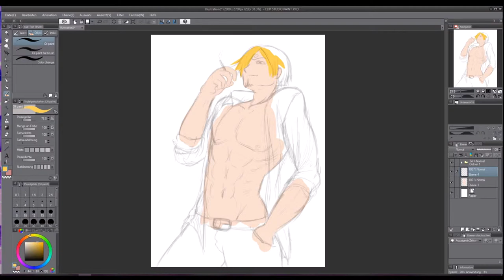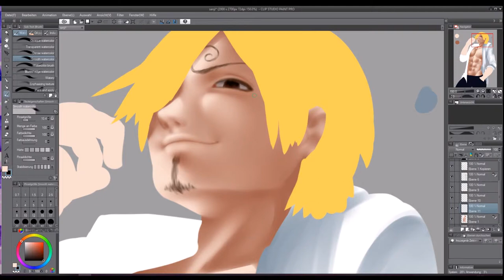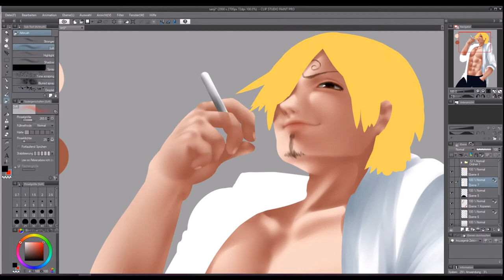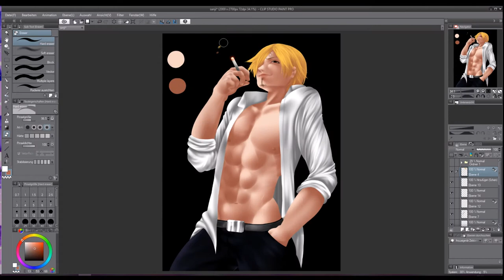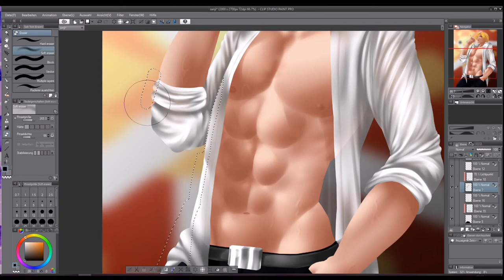[Speedpaint] Sanji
I draw Sanji from One Piece. ;)

For this picture I needed about 4 and a half hours.
I would appreciate feedback. You can also write me, which character I should draw next. :3 Thanks!

Used Tools: Manga Studio 5

Onee-sama's Drawings